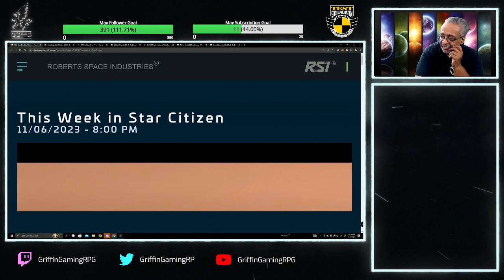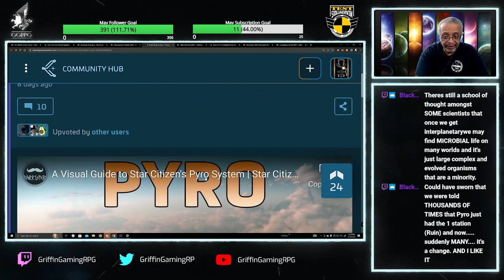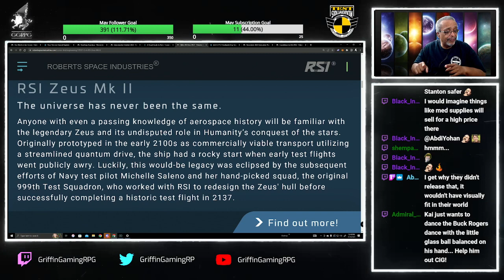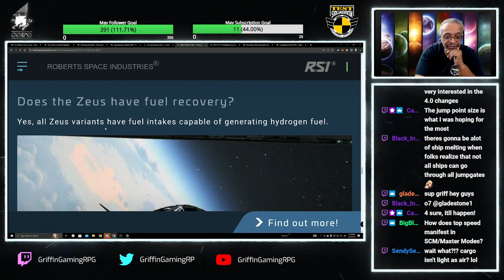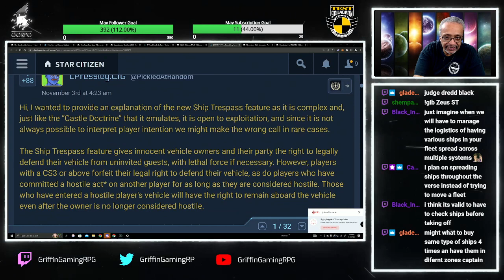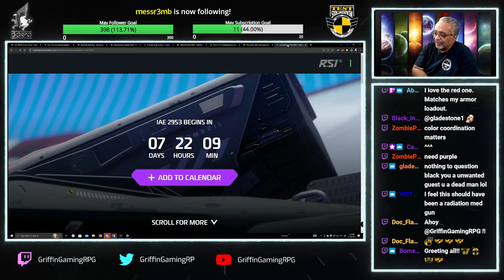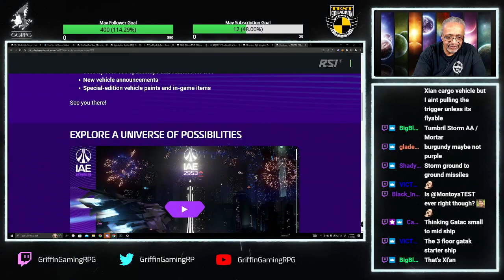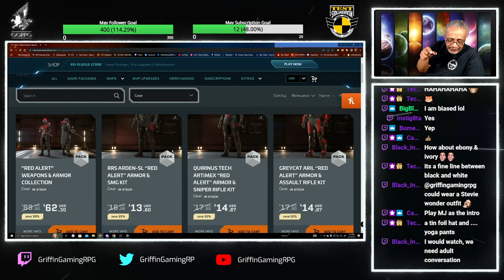"Star Citizen This Week" - Ep.13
This week I give a review of the Pyro Preview schedule, Galactapedia update,  the Community MVP, Zeus MkII Q& A, Ship Trespass, November Subscriber Flair  and IAE 2953 Schedule!!